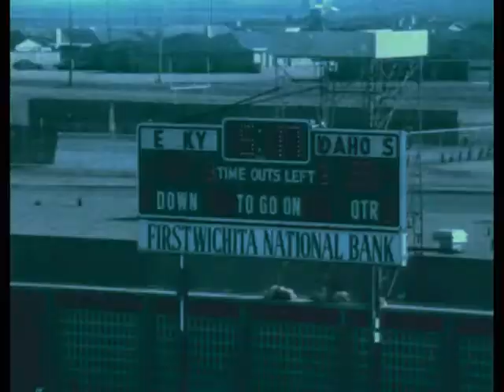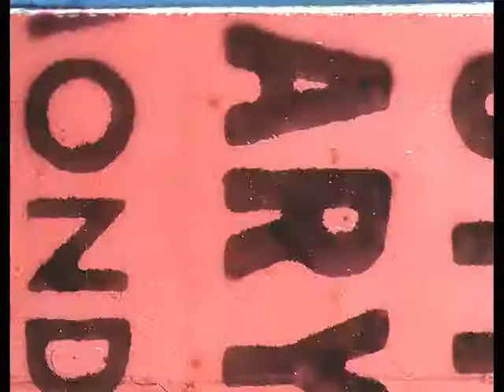EKU vs Idaho State - 1981 part 3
Contact Special Collections and Archives Crabbe Library, Eastern Kentucky University for reproductions, rights and permission to publish.